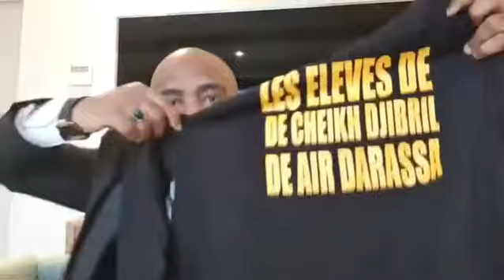Cheikh Said Mohamed Djibril: URGENT et très IMPORTANT à PARTAGER _ N°03